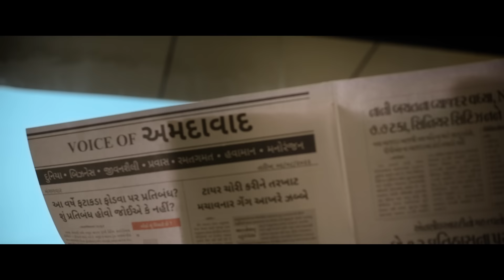Hu Ane Tu - Official Teaser | Siddharth R, Sonaalee | Puja J | Parikshit T | Manan S | 15 September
થઈ જાવ તૈયાર બાપ-દીકરાના એક સાથે વરઘોડામાં જોડાવા માટે.!!Get ready for an exhilarating rollercoaster ride of laughter, love, and endless fun in the most-awaited family entertainer of the year, "Hu ane Tu"!

'Hu ane Tu' is set to release on September 15th in cinemas near you!

Panorama Studios Presents
In Association With Siddharth Randeria Production

Produced by: Kumar Mangat Pathak & Abhishek Pathak
Produced by: Siddharth Randeria & Ishaan Randeria
Co-Producers: Sanjeev Joshi, Murlidhar Chhatwani & Anvit Randeria

Directed by: Manan Sagar

Cast: Siddharth Randeria, Sonalee Lele Desai, Puja Joshi, Parikshit Tamaliya
Story, Screenplay & Dialogues by: Vinod Sarvaiya
Cinematographer: Vikas Joshi

Executive Producer: Vivek Padaliya
Editor: Manan Sagar
Production Designer: Rahul Mandal

Music Label: Panorama Music
Original Score & Music: Kedar & Bhargav
Sound Design: Yatrik Dave & Amet Bhandari

Costume Design: Ameel Macwan
DI: Ny Di Waala LLP
Head Of Content Development: Shreya Dev Verma
Line Producer: Vipin Kumar Singh
DI Colorist: Sunny Singh
Re-Recording Mixer: Gandhar Mokashi

Visual Promotion: Parth Y Bhatt
Digital Marketing: Blow Horn Media
PR & Promotions: Darshan Budhrani
Publicity Design: Brain On Rent

Panorama Studios Team:
Chief Finance Officer: Ravi Auti
Head Finance: Santosh Auti
Head - Movie Distribution and Exhibition: Darshan Shah
Marketing Consultant: Priya Rajesh
Head - Syndication: Gaurav Singh

Panorama Music Team:
Rajesh Menon, Murlidhar Chhatwani, Rajesh Chandrashekar, Mannu Kohli, Rajat Goswami

A Panorama Studios Worldwide Release